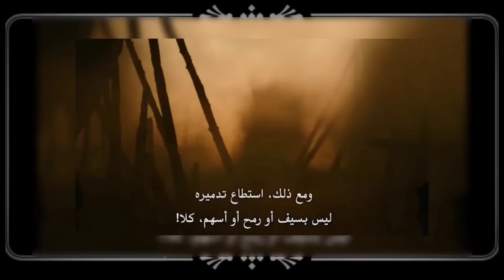محارب اسطوري بيقتلوا عائلته قدام عينه فبيخرج الشيطان المحبوس وبيدمر اي شئ في طريقه | ملخص فيلم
ملخص افلام
ملخص فيلم
ملخصات افلام
ملخص فلم
ملخص الافلام
تلخيص افلام
مراجعة فيلم
ملخص أفلام
 افلام ملخصة
 ملخص افلام كورية
مسلسل كوري
مسلسلات كورية
 افلام كورية
 فيلم كورى

ملخص فيلم هرقل ( Hercules )‏ هو فيلم حركة تبدأ قصة الفلم من حيث انتهت أسطورة (هرقل) ومغامراته الـ 12 التي يعرفها الجميع ، حيث تحوَّل (هرقل) نتيجة ذنب يطارده من الماضي إلى شخص مرتزق ، يسافر بصحبة 5 من أصدقائه المخلصين إلى (اليونان) القديمة ليبيع خدماته من أجل بعض الذهب ، ويستخدم سمعته وشهرته القديمة في ترهيب أعدائه ، ولكن عندما يلجأ حاكم مدينة (ثريس) الطيب وابنته إلى (هرقل) من أجل مساعدتهم في هزيمة زعيم حرب وحشي ومرعب ، يدرك (هرقل) أنه من أجل انتصار الخير وسيادة العدالة يجب عليه أن يعود مرة أخرى إلى البطل الذي كان عليه ، ويسترجع أسطورته ، أي عليه أن يصبح (هرقل) .